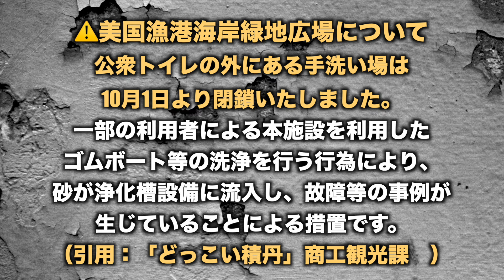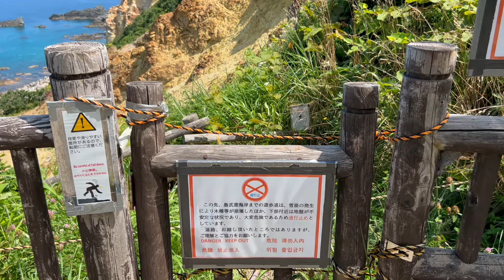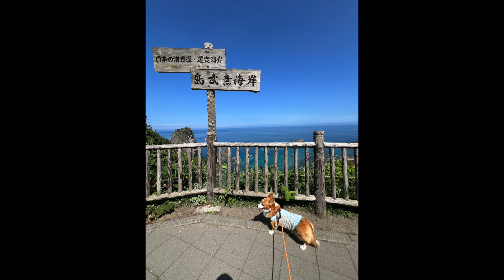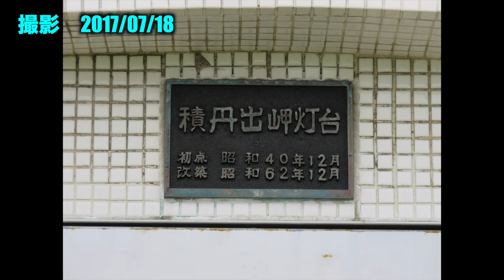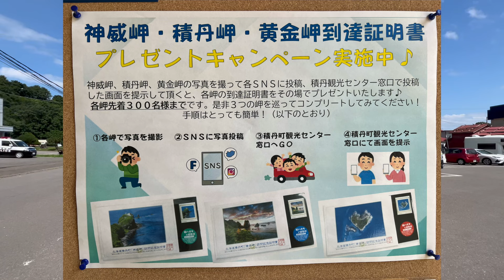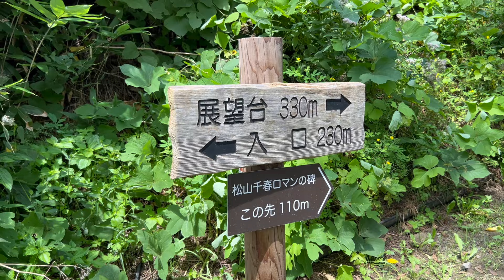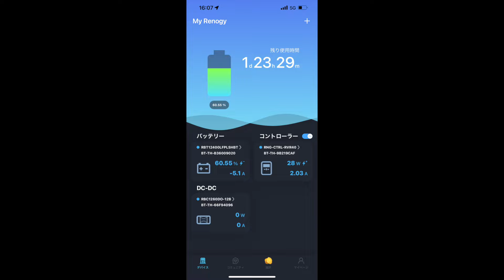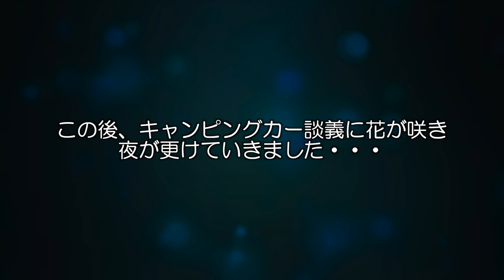【車中泊・北海道2024】美国をのんびり出発し、島武意海岸と黄金岬で積丹ブルーを満喫し、余市でコギ旅さんと初対面&夜は宴！‹第178話›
撮影：2024/08/07

00:00　オープニング
00:30　美国漁港海岸緑地広場
07:27　島武意海岸
13:22　積丹出岬灯台
16:12　黄金岬
21:12　道の駅 スペースアップルよいち
27:43　エンディング

‹‹‹ 60代の夫婦2人＋コーギーがキャンピングカーで旅しています›››

キャンピングカーは、ハイエース・ベースの「セレンゲティ serengeti」
夫＝のりさん、妻＝ひろこ、コーギー＝アデル　の３人旅
車中泊は、先代のトヨタ・グランビア時代、2013年から始めました🚐
2019年6月、先代犬🐶めい(W.コーギー.P)を亡くして約5年
2024年3月、保護犬アデル(W.コーギー.P)を迎えました💖

夫が立ち上げた「セレンゲティが好き」というFacebookのグループでメンバー募集中！
Facebookのアカウントでグループに参加希望してください🤗
承認制なので、追って夫が承認いたします。
皆さまの参加をお待ちしております💕

2021年10月30日に、キャンピングカー「セレンゲティ」を購入
前のオーナーさんが、フル装備に仕上げてくださったので、
（エアサス、ショックアブソーバー、スタビライザー、電子レンジ、エアコン、ソーラーパネル、リチウムイオンバッテリー、発電機を搭載）
我が家で新しくしたのは「RECAROシート」くらい😅

⚠️我々の車中泊は、椅子やテーブル等オーニングも使用せずに、全てを車内で完結しています

YouTubeは、2022年4月に始めました🔰
最近は、ほぼ金曜日（たまに火曜日も）早朝に投稿しています
コメントを頂けると励みになります🙇‍♀️

【撮影機材】
【動画配信】
毎週金曜日（時々火曜日も）

2008年からブログ(weblog)も書いています🗒
🐶めい(W.コーギー.P)は、2019年6月に15歳で虹の橋へと旅立ちました。
めいとの思い出はそのままに…
2024年3月、保護犬🐶アデル(W.コーギー.P)を迎えました💖
良かったらブログの方にも遊びに来てください😃

【ブログ(weblog)】いつもめいと音楽とセレンゲティ
【X(元Twitter)】いつもめいと音楽とセレンゲティ
【Instagram】いつもめいと音楽とセレンゲティ